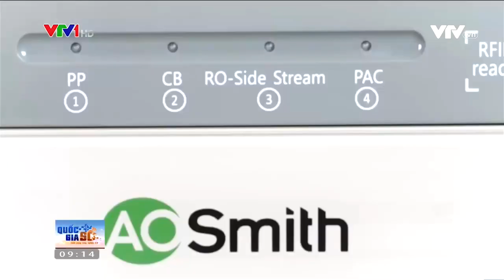Ấn tượng công nghệ nhận dạng lõi lọc chính hãng RFID của thương hiệu Mỹ A. O. Smith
A. O. Smith tiên phong mang lại nguồn nước và không khí sạch cho người tiêu dùng Việt Nam, với những công nghệ hàng đầu Thế giới.

Thông tin sản phẩm máy lọc nước A. O. Smith K400